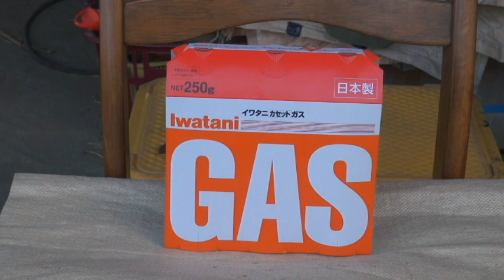イワタニカセットボンベ 22/12/09 Vol.3052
今日は栃木の武子農場です。ホームセンターでカセットコンロ用のボンベを買ってきました。草焼きバーナーの点火用です。3本入りで税込み800円でした。